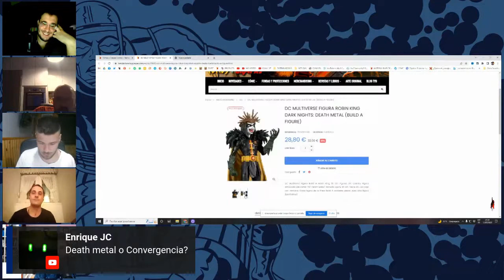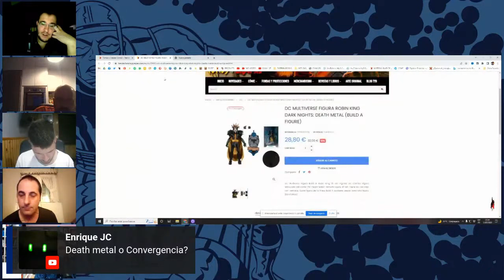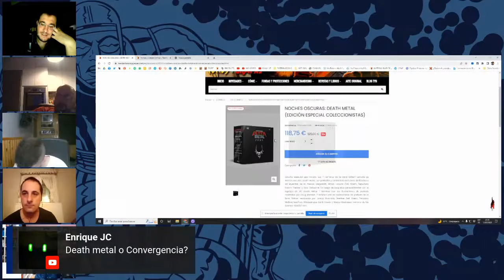NOCHES OSCURAS DEATH METAL - La Crisis que nos merecemos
Scott Snyder y Greg Capullo dan un concierto de despedida de su tour en DC con Noches Oscuras: Death Metal, un evento que nos presenta un mundo transformado por la retorcida visión del Batman Que Ríe. Analizamos y comentamos al detalle el evento y sus diferentes Tie-Ins en una acalorada discusión donde garantizamos las risas. Afilad vuestras púas para uniros a la actuación más loca sin necesidad de sacar entrada.

📻 Escucha nuestro *PODCAST SEMANAL* siempre que quieras, escuchándolo online o descargándolo en mp3 desde cualquiera de estas plataformas:

Tomos y Grapas es un medio de comunicación multiplataforma donde hablamos de todo lo referente sobre el mundo del cómic, novela gráfica e ilustración.